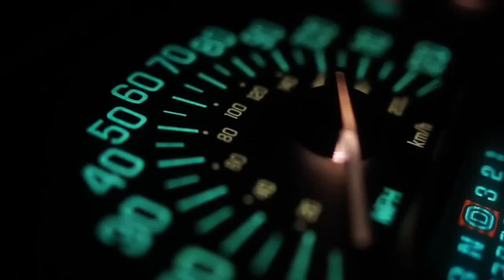Toyota Hiace 2008 model review and price - Toyota Hiace for sale - olx cars for sale - mbilal motors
MBilal Motors

انتباہ۔۔۔۔۔۔۔۔۔۔۔۔۔۔۔۔۔۔۔۔۔۔

 فری اشتہار لگائے اگر اپ اپنی گاڑی فروخت کرنا چاھتے ہیں تو ھم سے رابطہ کرسکتےہے۔ اپ کمنٹ میں بھی رابطہ کرسکتے ہے اور کمنٹ میں اپنی گاڑی کو فروخت کرنے کیلئے پوچھ سکتے ہے۔ھم اپ سے رابطہ ضرور کرینگے اور اپکی گاڑی فروخت کرنے کیلئے چینل پر اشتہار ضرور دینگے بلکل فری بغیر کسی فیس کے

. .. ضروری اعلان۔۔۔۔۔۔۔۔۔۔

اس وڈیو میں بتائے گئے پروڈکٹ /گاڑی کے مالکان یا کمپنی سے ھمارا کوئی تعلق ہے۔ اور نا ہی ھم کسی لین دین کے زمہ دار ہے۔ تمام لین دین اور معملات اپنے سمجھ بوجھ اور زمہ داری کے مطابق کریں ۔ شکریہ

Toyota Hiace Owner address:

 nazimabad 3 near liaqat hospital opposite annu park faisal bank road karachi.

●► So Watch Complete Video and Hit The ► LIKE Button.

Topics covered:

Honda civic 1.6 automatic for sale

ہونڈا سوک برائے فروخت

 Suzuki cultus 2007 model for sale in pakistan

 - سوزوکی کلٹس براۓ فروخت

Toyota Hiace grand cabin for sale in pakistan

Toyota Hiace grand cabin 214 for sale

Toyota Hiace 2013 model for sale

بکسہ برائے فروخت

Suzuki Fx 86 model for sale

Very cheap price car for sale

mbilal motors

Toyota Hiace 2007 model for sale

Honda civic 2004 automatic